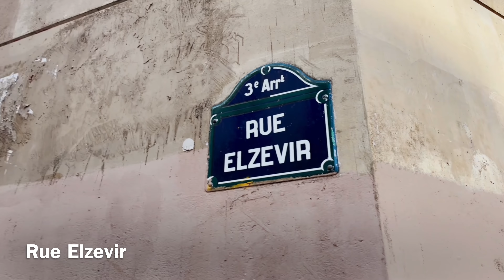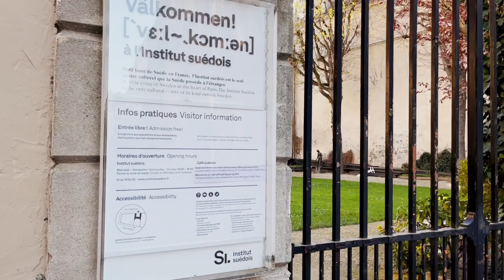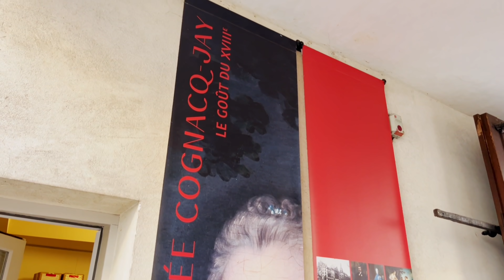🇫🇷[PARIS 4K] WALK IN PARIS "LE MARAIS PARIS" (EDITED VERSION) 31/MAR/2022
PARIS MARAIS#PARIS#WALK IN PARIS#